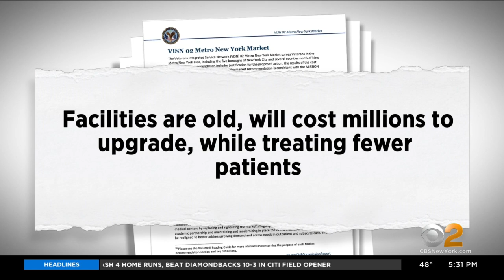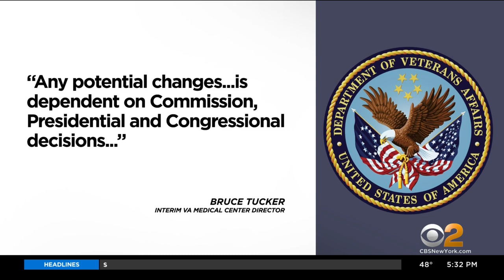Federal report recommends closing Veterans Affairs hospitals in Manhattan and Brooklyn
Local veterans are expressing their outrage. CBS2's Aundrea Cline-Thomas reports.